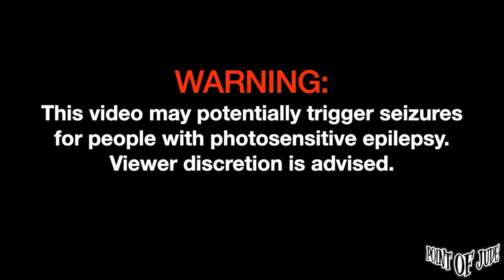Toneejay Lumang Kaibigan [Live at 19 East - Full Song] (High Quality)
Toneejay Lumang Kaibigan [Live at 19 East September 13, 2023 - Full Song] (High Quality)